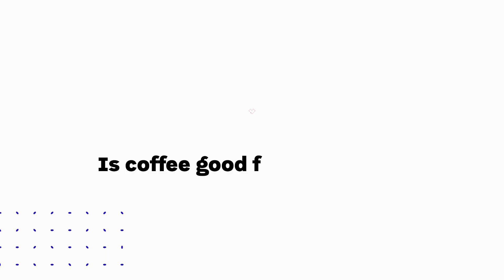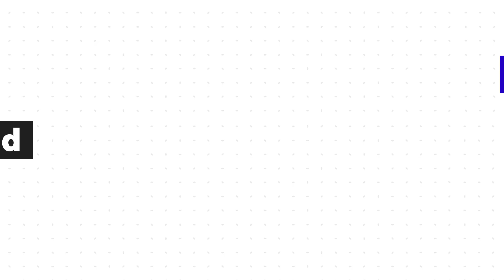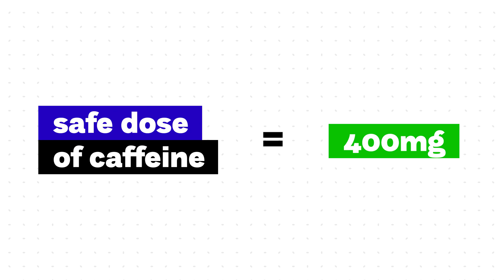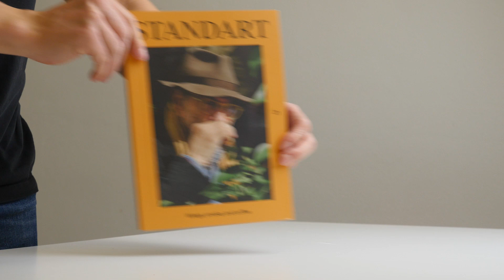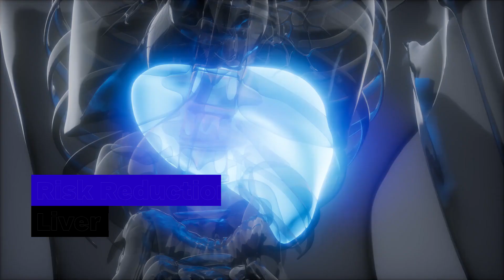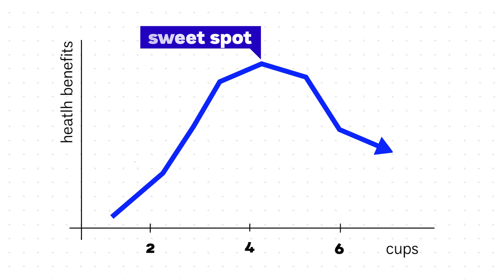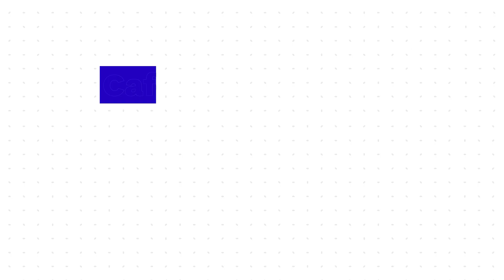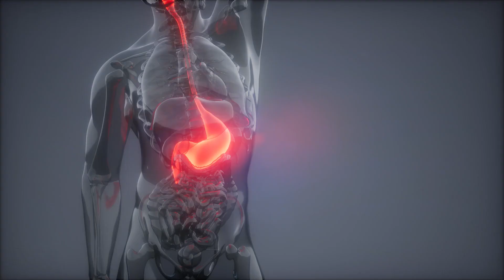Is Coffee Good For You? Coffee Health Benefits Explained!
Is coffee good for you? Coffee health benefits and risks explained by nutrition expert Dani Hofstetter.

🔴 Order a yearly subscription of Standart with free worldwide shipping and free coffee samples

-- VIDEO CHAPTERS--
0:00 Intro
0:23 Dani Hofstetter / Performance Nutrition
0:50 Is coffee good or bad?
1:43 Active compounds in coffee
2:09 How does caffeine work?
3:22 Caffeine overdose explained
4:23 Optimal dose of coffee per day
4:40 Chlorogenic acid in coffee
5:49 Antioxidants in coffee
6:49 Sponsor: Standart Magazine
7:53 Long-term coffee health benefits
9:31 Coffee during pregnancy
10:52 How much coffee per day
12:01 Best time to drink coffee
12:39 Caffeine and sleep
12:59 Coffee power nap
13:35 Espresso vs Filter Coffee
14:33 Black Coffee vs Coffee with Milk
15:44 Decaf Coffee
16:32 Key Takeaways
17:35 Outro